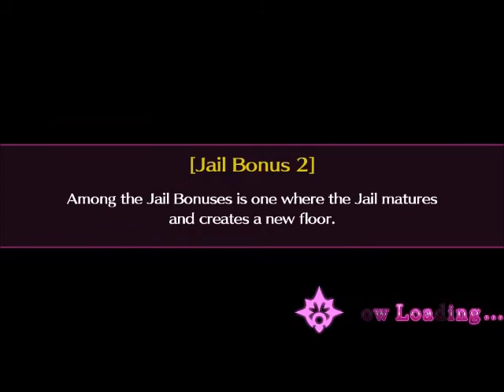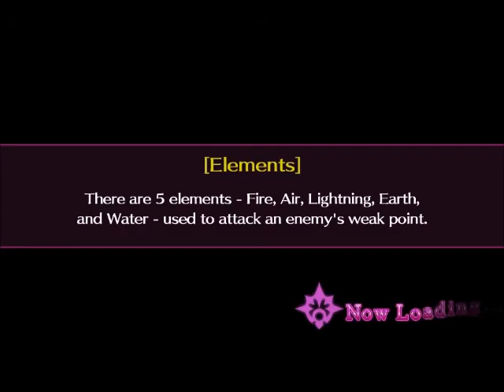Mary skelter Part 32 (Cherry blossom in the Tower)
As I move to the tower up more floor I found a Cherry blossom on the Tower...